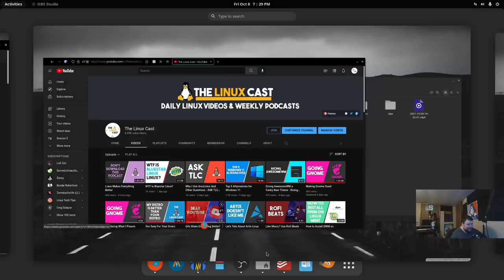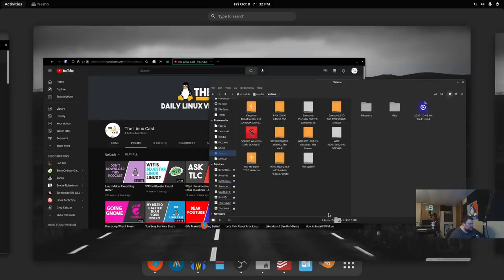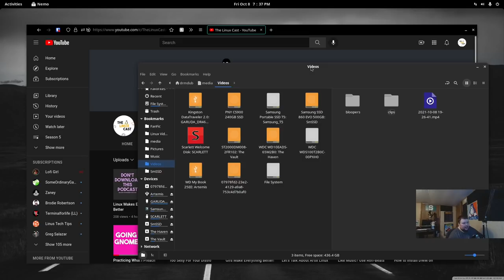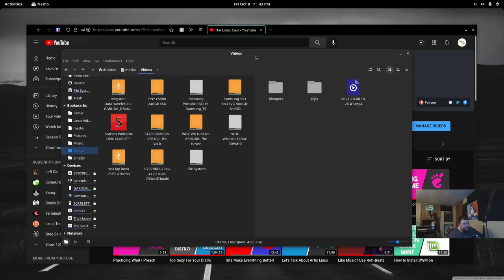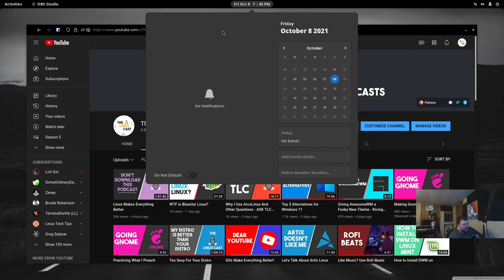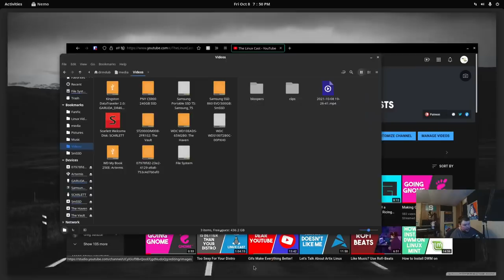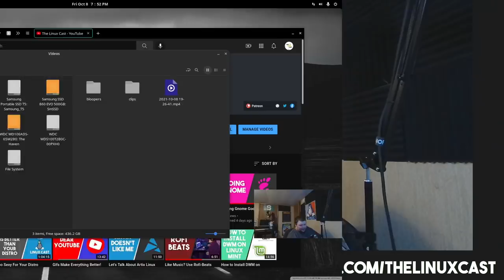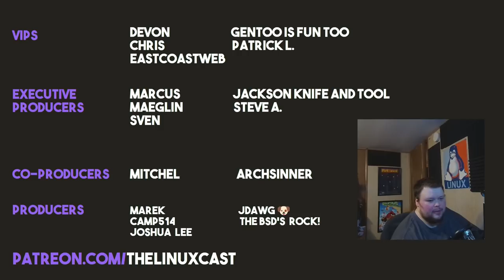I Used Gnome for a Whole Week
I used Gnome as my main desktop environment for an entire week, here are my thoughts.